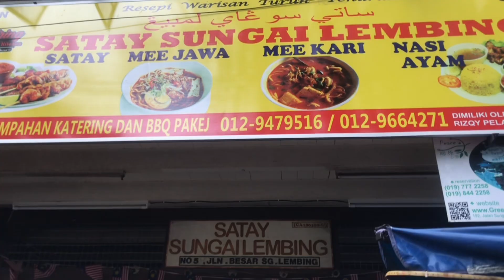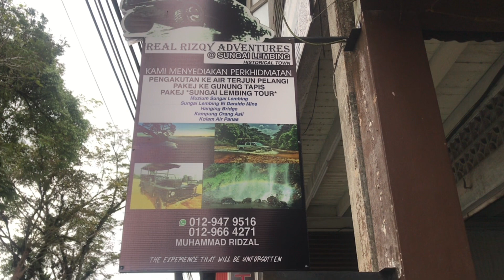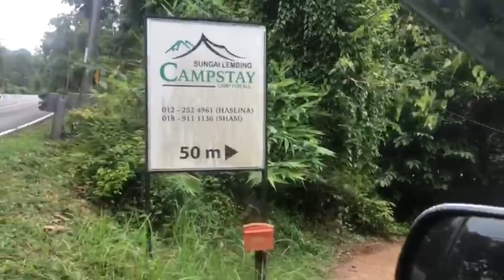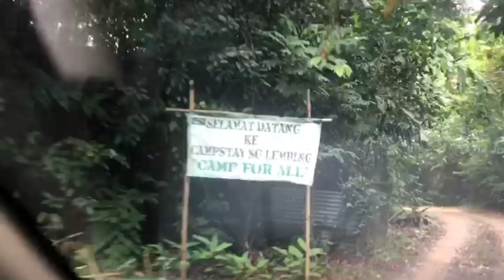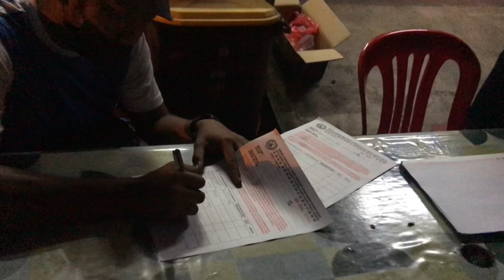TRIP AIR TERJUN PELANGI !! Sungai Lembing, Pahang